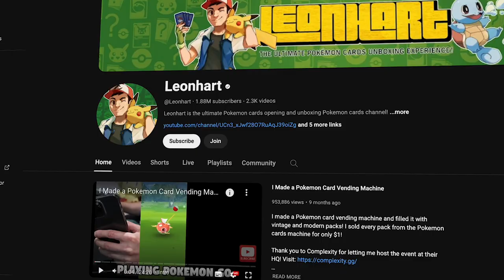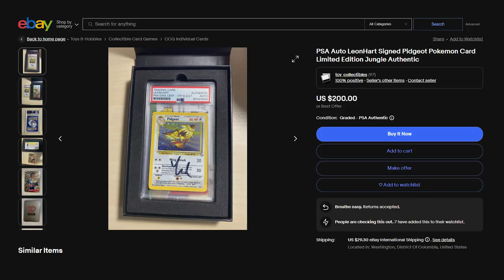The Secret YouTube Consultant Making Creators Millions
Want me to personally build you a foolproof monetization strategy? 💰

I've personally sold over $62M+ worth of stuff on the internet.

I've consulted for YouTubers with 20M+ subscribers, billion dollar companies, celebrities, professional athletes etc..

My clients have collectively done over $1 Billion Dollars (yes, for real) with the campaigns I consulted on or directly designed for them.

And for the first time in 4 years, I am taking on new clients.